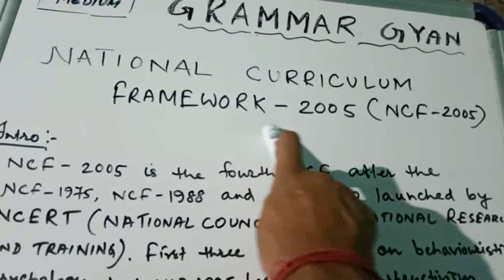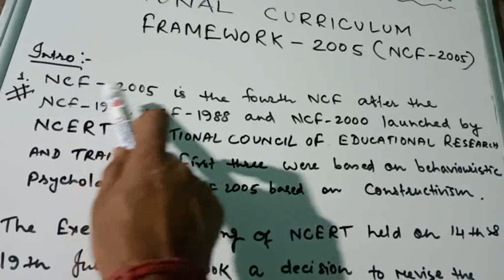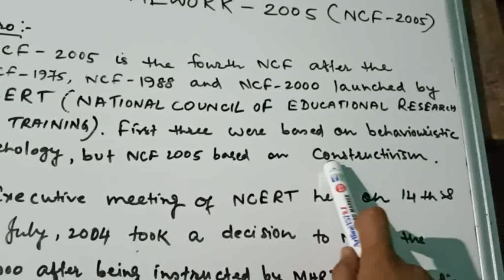Assam TET / CTET - National Curriculum Framework - 2005 I NCF 2005 I Assamese I Grammar Gyan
The National Curriculum Framework 2005 is one of the four National Curriculum Frameworks published in 1975, 1988, 2000 and 2005 by the National Council of Educational Research and Training NCERT in India.

The Framework provides the framework for making syllabii,[1] textbooks and teaching practices within the school education programmes in India. The NCF 2005[2]document draws its policy basis from earlier government reports on education as Learning Without Burden[3] and National Policy of Education 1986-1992[4] and focus group discussion.[5] After wide ranging deliberations 21 National Focus Group Position Papers have been developed under the aegis of NCF-2005. The state of art position papers provided inputs for formulation of NCF-2005. The document and its offshoot textbooks have come under different forms of reviews in the press.[6]

MCQs on jean Piaget theory
english grammar teaching in assamese
english grammar tense assamese language
Psychology
National Curriculum Framework 2005
NCF 2005
Assam TET CTET 2019